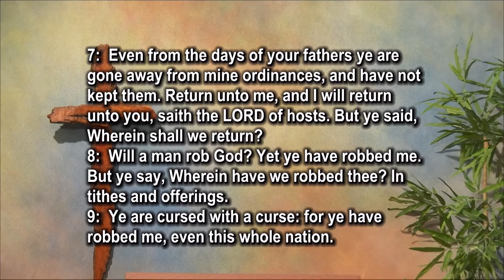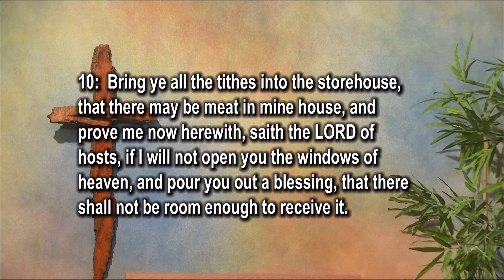Seven Complaints of God - Malachi 3:7-12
Do the people not honor God? Were the people getting tired of worship? Were the people not giving tithes and offerings?

Pastor Salem preaches a sermon titled, "Seven Complaints of God" and expounds upon Malachi 3:7-12.